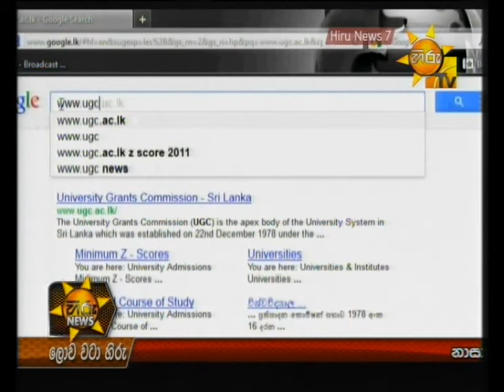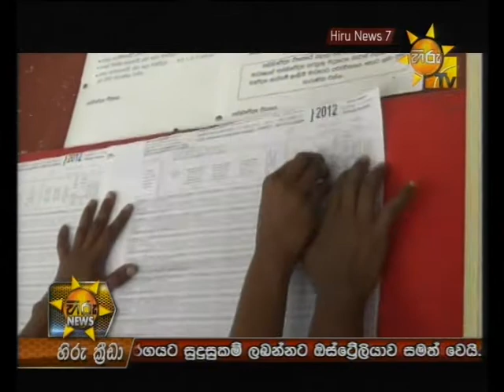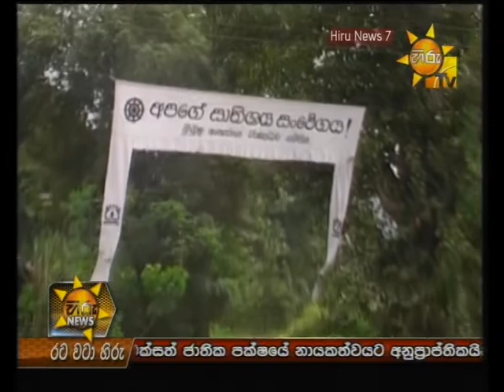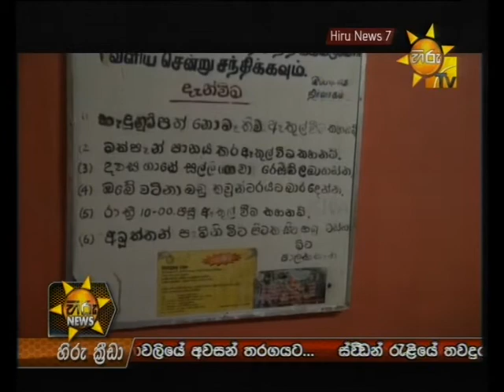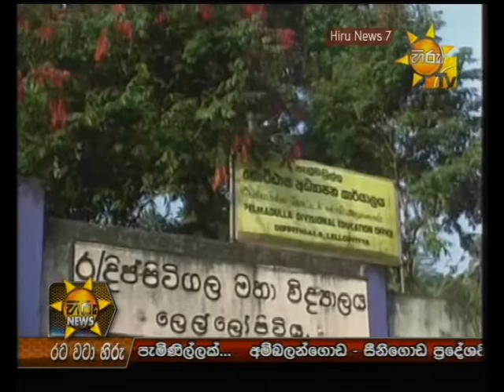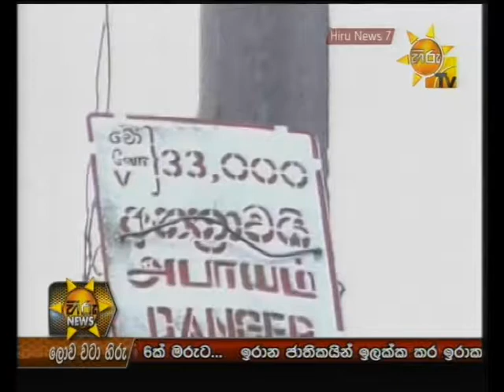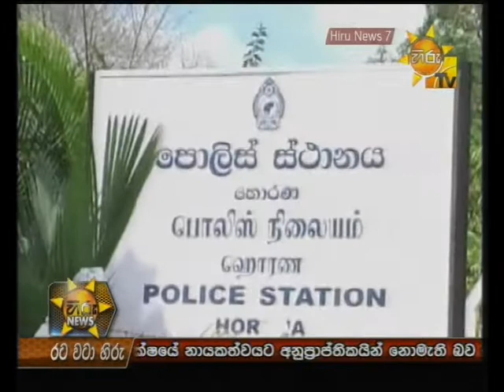Hiru TV News 7PM | 2013-02-10